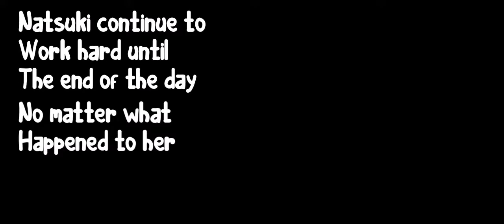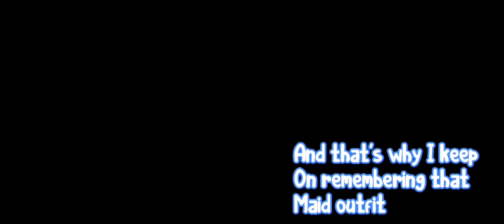Sister-chan The Series #19 - The Story of a Maid Outfit (Part 6 - End)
Yeah, they get together in the end.

P. S.
Pulling all jighter doing this, I'll sleep for a whole day tomorrow =_=